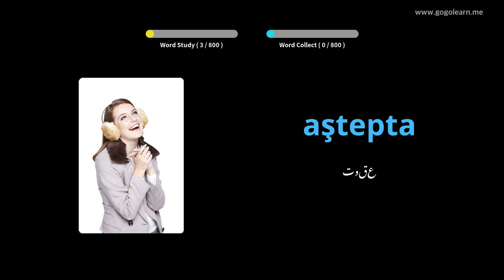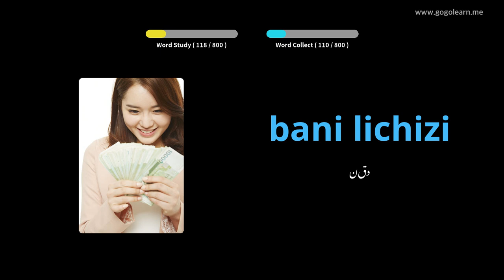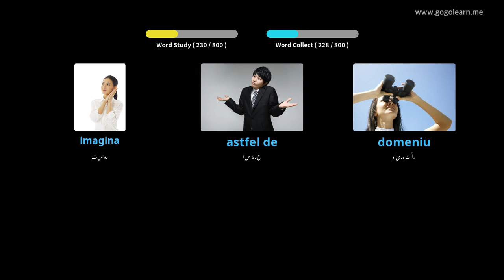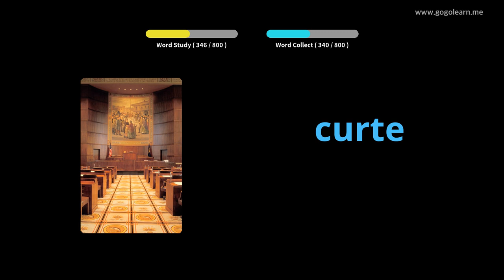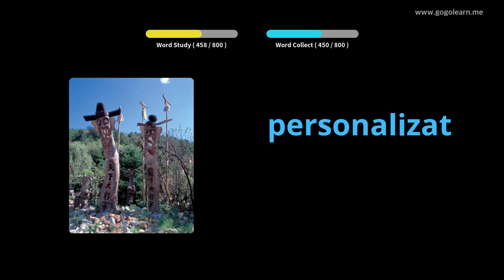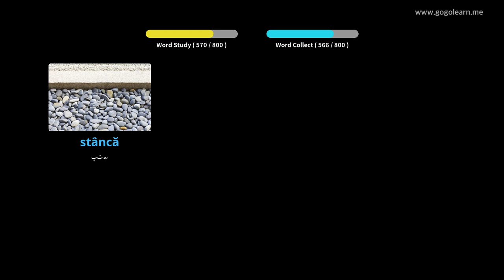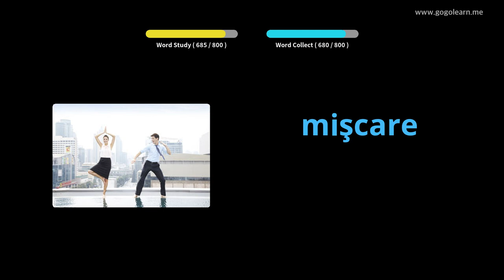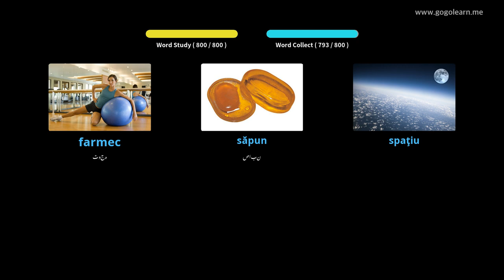رومانیہ کے الفاظ مڈل اسکول | Golearn